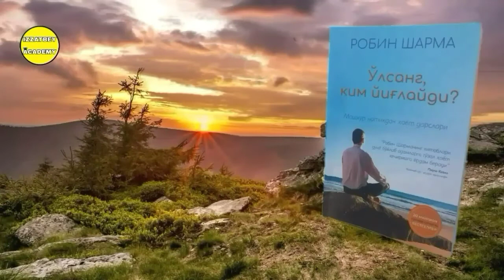"O'lsang Kim Yig'laydi?" Kitobi Audio Shakli 42-Bob